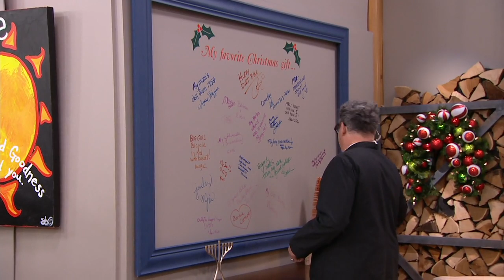Isaac Mizrahi Live! Loves Sesame Street Choice of Beanie on QVC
Isaac Mizrahi Live! Loves Sesame Street Choice of Beanie

***PLEASE SEEE INDIVIDUAL ITEM NUMBERS FOR PRODUCT DETAILS***